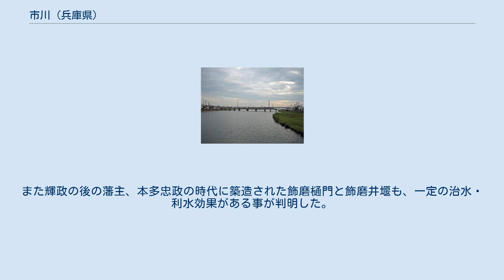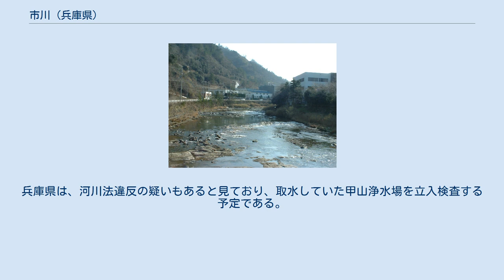市川 (兵庫県)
鉱業関係の施設を川上に望む上流部（朝来市生野） 市川の下流部 市川（いちかわ）は、兵庫県南西部を流れる二級水系の本流。
「播磨五川」のうち、流路延長では加古川に次ぐ。
 流域の播磨国府の市（飾磨の市）から市川と呼ばれるようになったと考えられている。
 兵庫県中部、丹波国、播磨国との境界近くにある朝来市生野町（旧但馬国）の三国山（標高855m）に源を発して南流。
途中神崎郡各町と姫路市を流れ、姫路市飾磨区で播磨灘に注ぐ。
中流の姫路市保城で船場川を分けるが、船場川は独立した水系（二級水系）の扱いとなっている。
古代から中世にかけては、現在の船場川が本流であったとされる。
JR西日本播但線と国道312号が、ほぼ並行する。
上流部にはかつて生野銀山があった。
 下流では姫路城付近を流れていたが江戸時代に姫路藩の池田輝政によって東側に大きく付け替えられた。
平成の調査によって、江戸時代に築造された花田井堰は水位を平均１１センチ下げ、明治時代に築造された護岸沿いの石積み突堤水制工は流速を毎秒４メートル緩めていることが分かった。
また輝政の後の藩主、本多忠政の時代に築造された飾磨樋門と飾磨井堰も、一定の治水・利水効果がある事が判明した。
 括弧内は流域の自治体 姫路市が、市川から40年間に亘り、兵庫県からの許可量に上乗せした年間約320万立方メートルに及ぶ無断取水を行なった上、兵庫県に提出する取水データを改竄していたことが、2010年3月に判明した。
兵庫県は、河川法違反の疑いもあると見ており、取水していた甲山浄水場を立入検査する予定である。